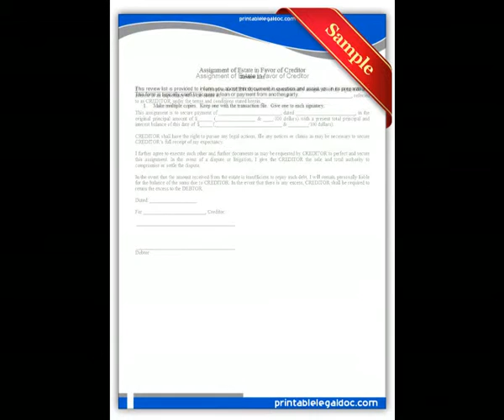Free printable Assignment of Estate in Favor of Creditor Forms